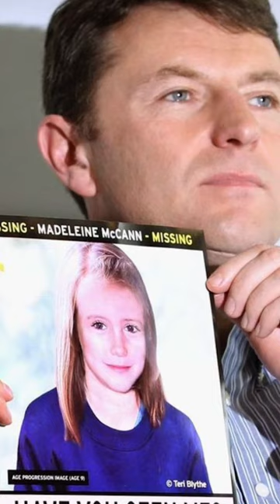We discuss the recent developments in the Madeleine McCann case.